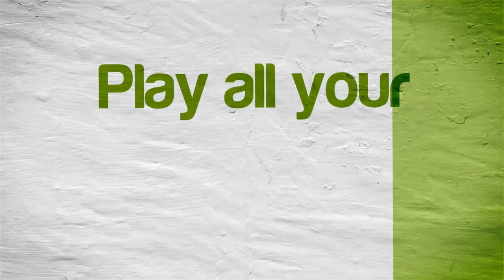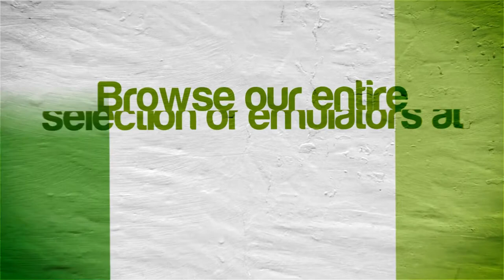Project64 Emulator 2.1.0.1 | Mario Tennis [1080p HD] | Nintendo 64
Mario Tennis Nintendo 64 using Project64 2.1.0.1 Emulator

Showing off gameplay of Mario Tennis for the Nintendo 64 (N64) using the Project64 emulator for Windows (version 2.1.0.1).  With Project64 you can play all your old school favorite games, such as The Legend of Zelda: Ocarina of Time, Super Mario 64, Banjo-Kazooie, Donkey Kong 64, Goldeneye 007, Pokemon Stadium 2, Starfox 64, Super Smash Bros., Wave Race 64, and Perfect Dark.